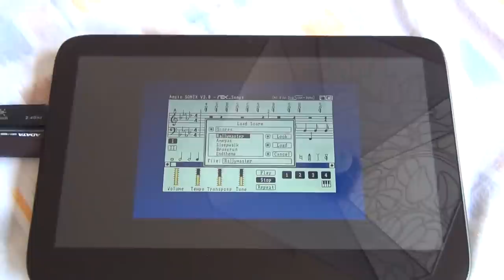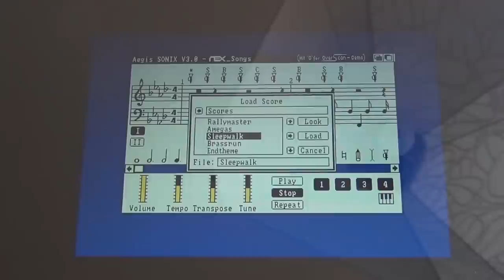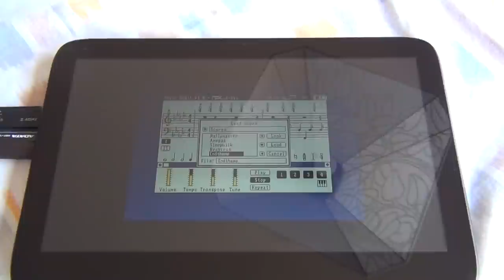A GNU/Linux Arcade Distribution on a Ciara Vibe, booting from an USB stick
aglad has a nice feature to make your own ISO image from the installation. So you can use it on any PC without installtion. But you can install it, if you wish.

I installed aglad on my pc and copied lots of Ataris ST demos (2.5G) in the correct path and made an ISO image (manual From the ISO i made a bootable USB stick (manual because the VIBE has no DVD drive.